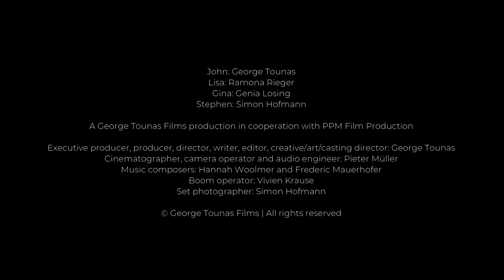Trailer of short film "Modern Dilemma" (2019)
After getting an attractive job offer in a far away big city, John has to decide between his career and his relationship with Lisa. But the conflict is even deeper than it seems.

John: George Tounas
Lisa: Ramona Rieger
Gina: Genia Losing
Stephen: Simon Hofmann

A George Tounas Films production in cooperation with PPM Film Production
Executive producer, producer, director, writer, editor, creative/art/casting director: George Tounas
Cinematographer, camera operator and audio engineer: Pieter Müller
Music composers: Frederic Mauerhofer and Hannah Woolmer
Boom operator: Vivien Krause
Set photographer: Simon Hofmann

Awards/selections:
Official selection at Lift-Off Sessions Festival (2020)
Semi-Finalist at Dumbo Film Festival New York (April-May 2020)
Special Mention Award at Global Shorts Los Angeles (2019)